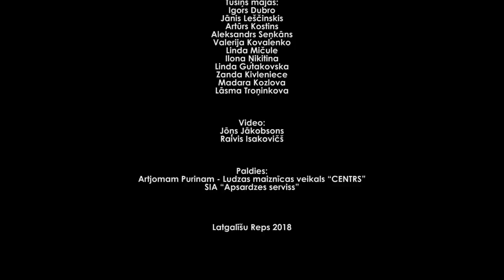Latgalīšu Reps - Ostoitīs Veikals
Ostoitīs veikals – vīta ar plošu dvieseli, kur dzymst jautri dzeivis stuosti i teik apsprīstys skandalozuokuos piļsātys baumys. Veikalā, kas nūdrūsynuoja vysu rajonu ar puortyku, bez šaubom, nūtyka seikys zuodzeibys. Jaunajā “Latgalīšu Reps” video ekranizacejā teik atainuota vīna na vysai veiksmeiga garnadžu laupeišonys epizode, kur golvonū lūmu ījam poši reperi – Ivo i Didzis.

Astotais veikals - vieta ar plašu dvēseli, kur dzimst jautri dzīves stāsti, kur tiek apspriestas skandalozākās pilsētas tenkas. Veikalā, kurš nodrošināja visu rajonu ar pārtiku, bez šaubām notika sīkas zādzības. Jaunajā Latgalīšu Repa video ekranizācijā tiek atainota viena no neveiksmīgajām garnadžu laupīšanas epizodēmu, kur galveno lomu ieņem paši reperi - Ivo un Didzis.

Autori: Didzis Kozlovs un Ivo Grigalis
Mūzikas autors: Prikol (LRF)
Video: Jānis Jēkabsons, Raivis Isakovičs